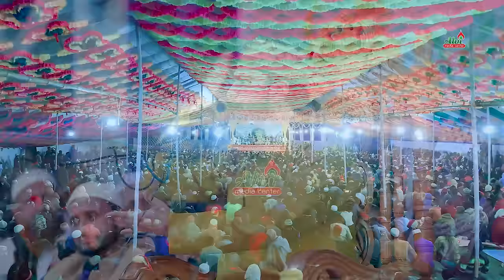সুনামগঞ্জে তিন গ্রামের যৌথ আয়োজনে তাফসীরুল কুরআন মাহফিলে বয়ান | M Hasibur Rahman Bangla New Waz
সুনামগঞ্জে তিন গ্রামের যৌথ আয়োজনে তাফসীরুল কুরআন মাহফিলে বয়ান
Recorded by:
Alvi Media Center